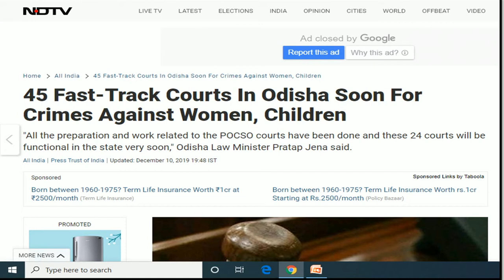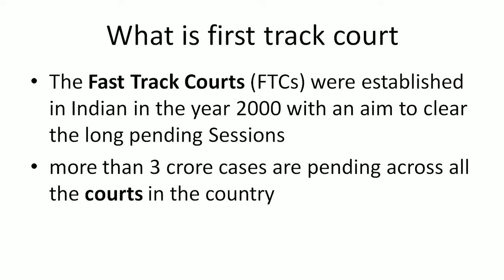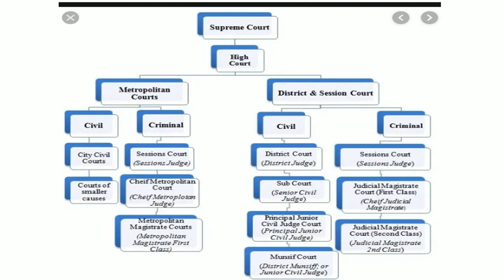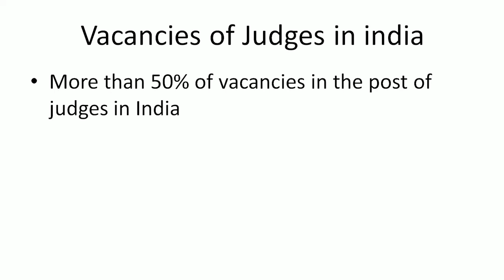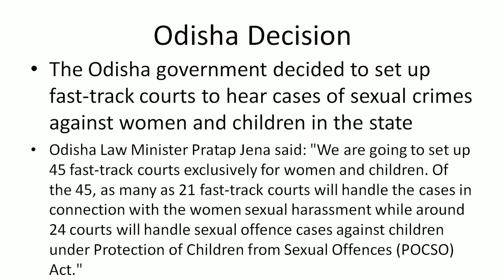Fast Track Court in Odisha | Currnt affairs banking, ssc, railway, ias, oas | gk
odia vidyalaya
odia bidyalaya